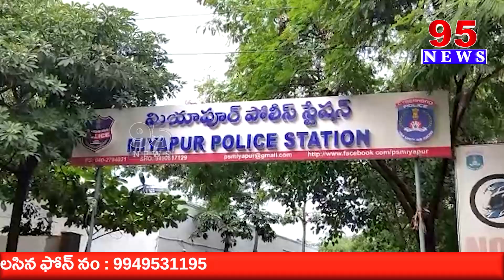95 Urdu news bulletin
#95 Urdu news bulletin ||#95 NEWS

95  News is a New age  channel that provides unbiased and comprehensive news and entertainment programs in Both Telugu states and India.

95 News delivers reliable information across all platforms: TV, Internet, and Mobile.